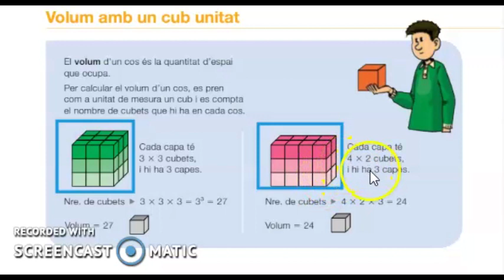volum amb un cub unitat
Matemàtiques 6é